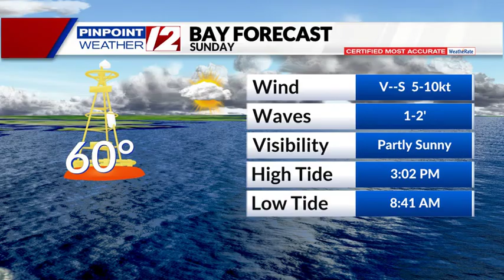Ocean, Bay, and Beach Report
12 News Meteorologist Steven Matregrano has an updated Ocean, Beach, and Bay Report for Sunday, June 11, 2023.